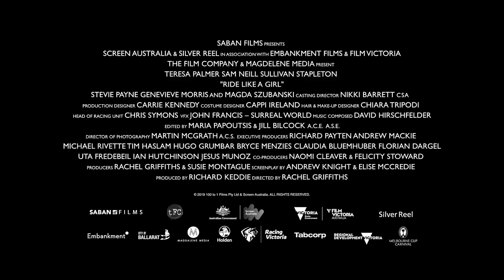RIDE LIKE A GIRL Trailer # 2 (NEW, 2020) Teresa Palmer, Sam Neill Drama Movie HD